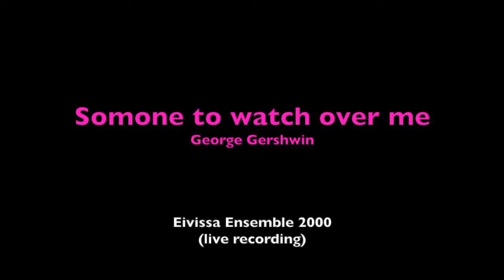Somone to watch over me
Composición de G. Gershwin. Interpretada en concierto por el Eivissa Ensemble 2000 con arreglos y dirección de Adolfo Villalonga. Score and parts available. Rights reserved